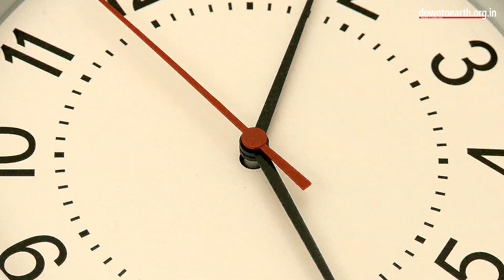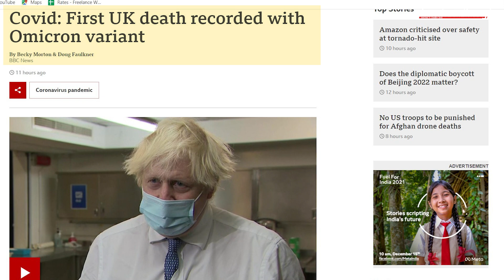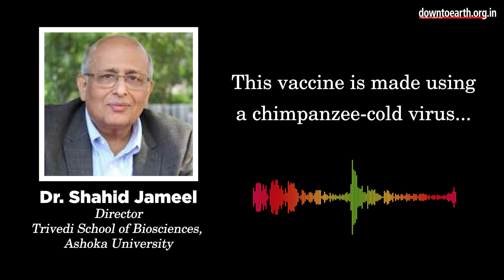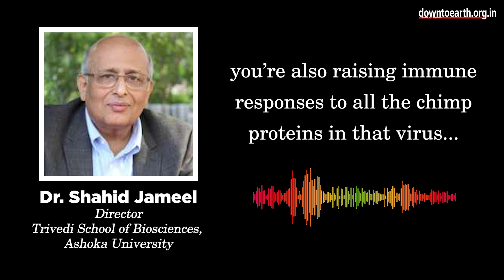Should you get a booster dose if you are fully vaccinated?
As we enter the third year of the pandemic, conversations around ‘booster doses’ have gained momentum, as the UK reports its first Omicron death. A ‘booster shot’ is an additional dose of a vaccine that is given after the protection provided by the initial shots begins to decrease over time.

But, ‘immunity waning’ does not necessarily mean that a person will be infected severely again. Even though antibodies and T-cells decrease over time, the body’s memory response will instruct the immune system to generate more antibodies in case of a reinfection. While vaccines protect the body against disease, they do not necessarily fight symptomatic reinfection. Countries with high rates of vaccination continue to see a rise in infections, even though severe disease has reduced considerably. This is why it becomes more important to get 2 doses of vaccination on priority.

Only 37% of Indians are fully vaccinated. So, chasing booster doses might mean depriving a major section of the population from their second or even first dose of the vaccine. Giving booster doses also depends on each country’s health policy. The UK for example, has given 20 million booster doses when the entire population is only 67 million. In comparison, Africa has fully vaccinated only 7% of its population. So procuring booster doses might prove ineffective. If countries seek protection from symptomatic reinfections, the vaccination process is going to become trickier and slower as viruses mutate quickly and become more transmissible.

For countries that are administering booster doses, acquiring the right vaccines will determine how protected their populations are from disease.

(Byte from Shahid Jameel)
“Someone with 2 doses of Covishield, will not benefit from a 3rd dose because of the nature of the vaccine. It uses a chimpanzee cold virus which is  used to make the Covid spike protein. Chimp cold virus has proteins coming from the chimp virus as well. More doses will boost immune responses to the chimp-virus protein rather than just the Covid spike protein.”

A booster dose of Sputnik might be ineffective as well since it also uses the adenovirus like Covishield to protect against SARS COV-2. DNA vaccines like ZyCov-D can also be given as boosters. But India’s capacity to produce ZyCov-D is limited at the moment. Investing in protein vaccines might prove to be the best option for countries like India. They can be made in very large amounts and have only one protein (spike protein). So if someone has been administered with Covishield, they will selectively boost the spike response.

Since India does not have access to mRna vaccines, Covavax by Serum Institute and Corbevax by Biological E are two vaccines where the manufacturers can make 1.5-2 billion doses annually. After these two vaccines are rolled out, they can also be used as primary doses of vaccination.
Because of the huge inequities in vaccination rates across the world, the first priority should be to administer everyone with two doses of vaccines. Moreover, it is important to remember basics, and note that wearing a mask in public spaces consistently will protect a person against all variants of the Coronavirus.